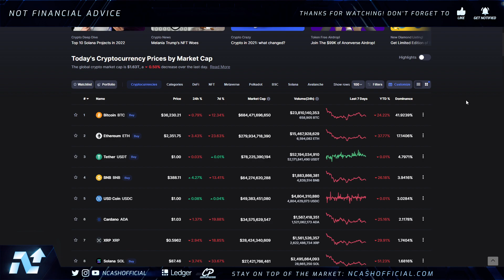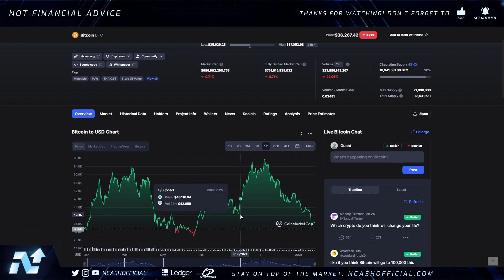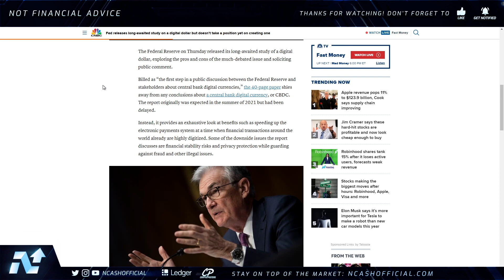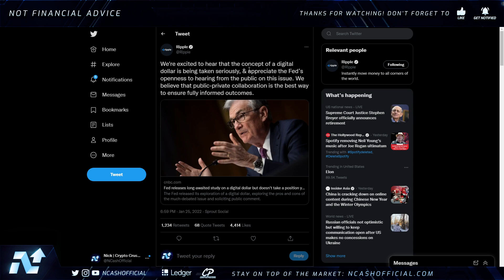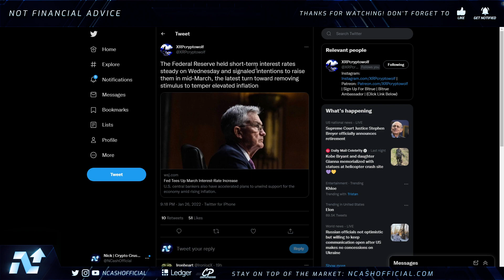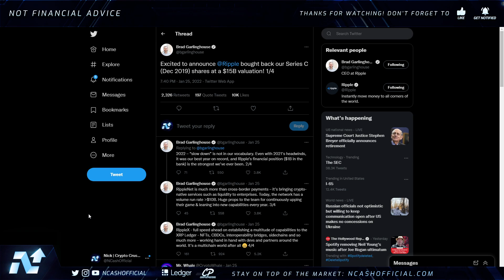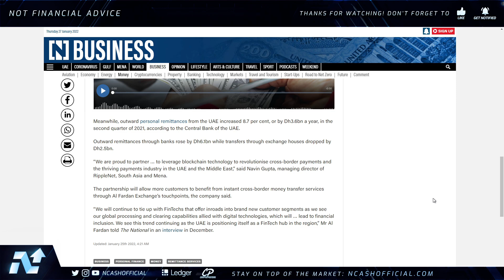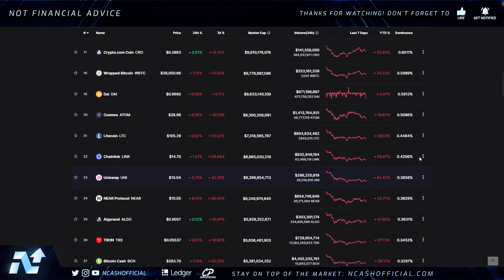🚨RIPPLE XRP EMERGENCY MESSAGE⚠️THIS YEAR IS GOING TO BE EXPLOSIVE!💥RIPPLE XRP NEWS TODAY